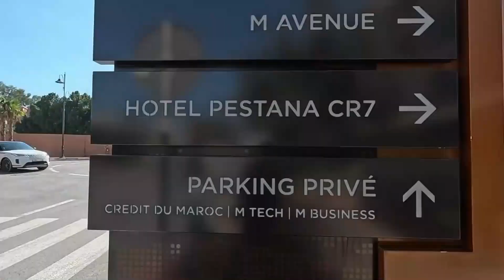Marrakesch Urlaub Kurztrip nach Marokko ✈️ Erfahrung & Tipps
Ein Kurztrip nach Marrakesch ist wie ein Eintauchen in eine andere Welt. Man landet in einer Stadt, die mit ihren lebhaften Farben, exotischen Düften und einer unvergleichlichen historischen Aura fasziniert. Schon beim Betreten der Medina, dem pulsierenden Herzen Marrakeschs, findet man sich in einem Labyrinth aus engen Gassen wieder, gesäumt von lebhaften Souks, die zum Feilschen einladen. Hier gibt es alles, von Gewürzen über Textilien bis hin zu kunsthandwerklichen Schätzen.

Der berühmte Platz Djemaa el-Fna bildet das dynamische Zentrum der Altstadt. Bei Tag ein Marktplatz mit Schlangenbeschwörern, Wasserverkäufern in traditionellen Kostümen und fliegenden Händlern, verwandelt er sich bei Nacht in ein Freiluftrestaurant unter dem Sternenhimmel, wo Dampf von Garküchen aufsteigt und die Aromen von gegrilltem Fleisch, frisch gepresstem Orangensaft und lokalen Delikatessen die Luft erfüllen.

Ein Besuch der historischen Stätten Marrakeschs, wie der prächtigen Koutoubia-Moschee mit ihrem markanten Minarett oder der Bahia-Palast mit seinen kunstvoll dekorierten Innenhöfen, bietet tiefe Einblicke in die reiche Kultur und Geschichte der Stadt. Die Majorelle-Gärten, einst Heimat des französischen Malers Jacques Majorelle und später des Modeschöpfers Yves Saint Laurent, bieten eine erfrischende Oase der Ruhe mit ihren leuchtend blauen Akzenten und exotischen Pflanzen.

Abseits der belebten Märkte und historischen Monumente lädt das Atlasgebirge zu Abenteuern ein. Eine kurze Fahrt aus der Stadt heraus offenbart atemberaubende Landschaften und die Möglichkeit, die traditionelle Lebensweise der Berber in den Bergdörfern zu entdecken.

Ein Kurzurlaub in Marrakesch ist nicht nur eine Reise zu einem Ort, sondern eine Reise durch die Zeit, die alle Sinne anspricht und lange in Erinnerung bleibt.

Equipment:
DROHNE *: DJI MINI 3 Pro
KAMERA*: GoPro Hero 12
STATIV*: GoPro Volta